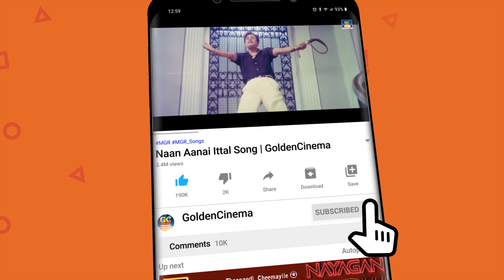அடி பட்டய கிளப்பும் தரலோக்கள் குத்து பாடல்கள் | Tamil Folk Songs | Deva | Ilayaraja.